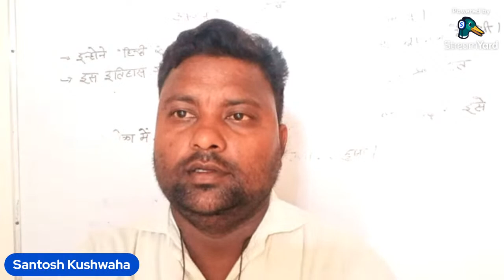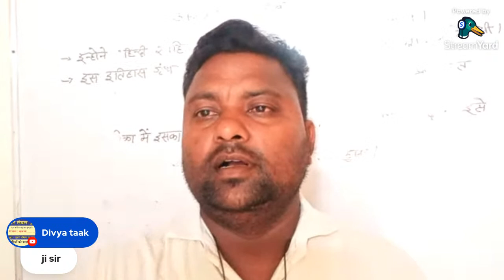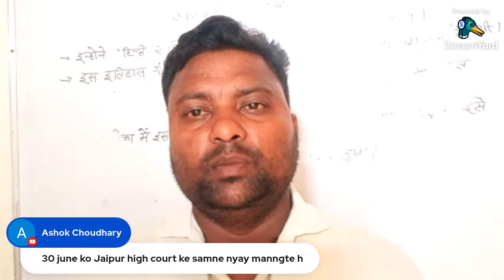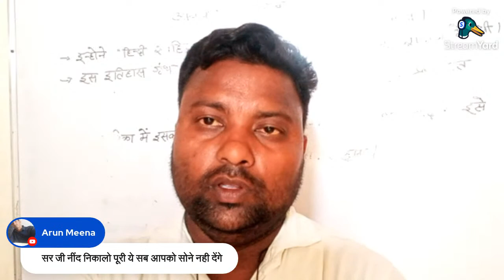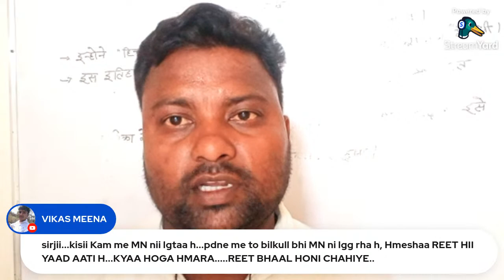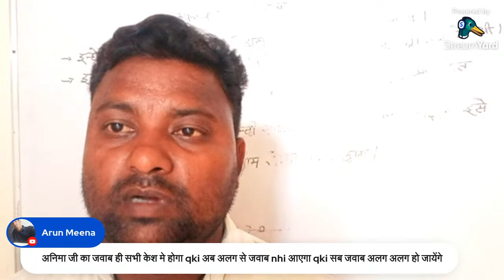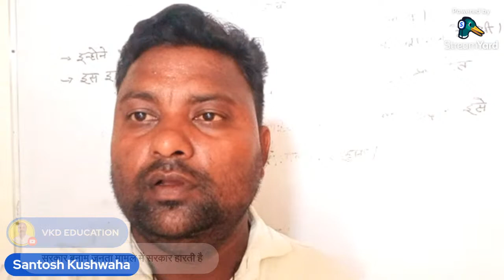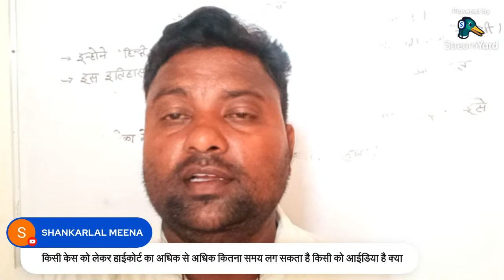कल क्या हुआ जयपुर में ? पूरा घटनाक्रम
REET लेवल 2# बहाल को लेकर जयपुर हाईकोर्ट में क्या हुआ#reet

REET L2 केस की सुनवाई को लेकर महत्वपूर्ण सूचना...

new reet vacancy 2022 ◆ pattern, syllabus ◆ reet 2022 exam date ◆ REET news today

upen yadav reet news today , dotasara live